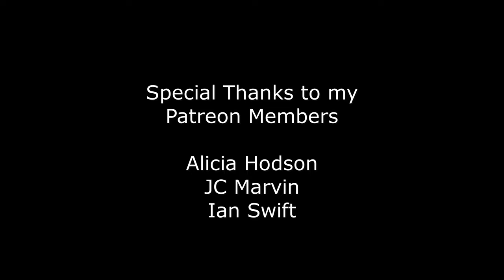Playas del Coco scuba diving 🇨🇷 Costa Rica | v53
In late June 2022, I went scuba diving again with the great team at Rich Coast Diving ) at Playas del Coco, Guanacaste, and finally got to see several bull sharks while diving Islas Murcielago (Bat Islands)! We also saw dolphins, hawksbill sea turtles, leopard round stingrays, star fish, urchins, shrimp, spottail grunts, king angelfish, sea pens, green moray eels, hourglass moray eels, blunthead triggerfish, fufferfish, spiny lobsters, and scorpionfish.